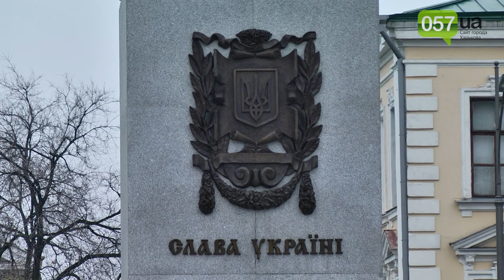Харьковчанку обвиняют в подготовке теракта